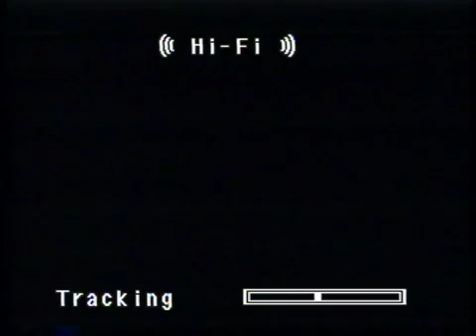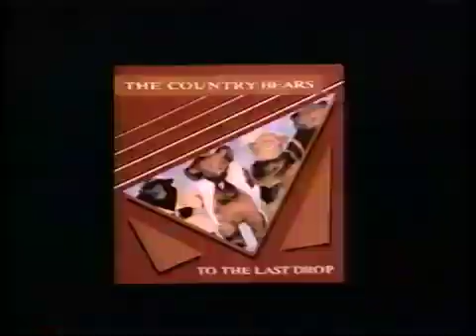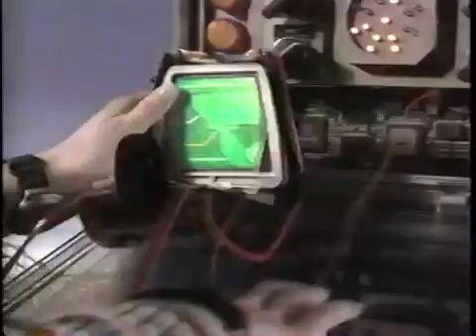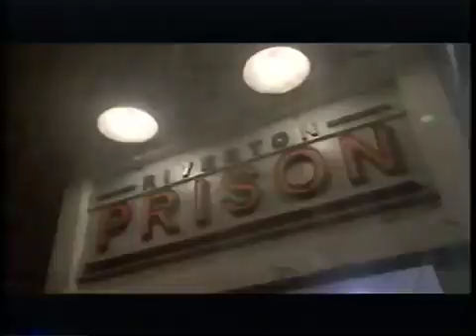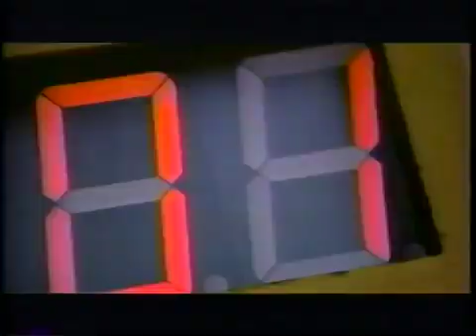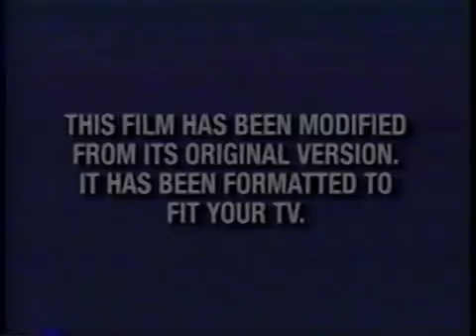Opening to lio and stich on vhs